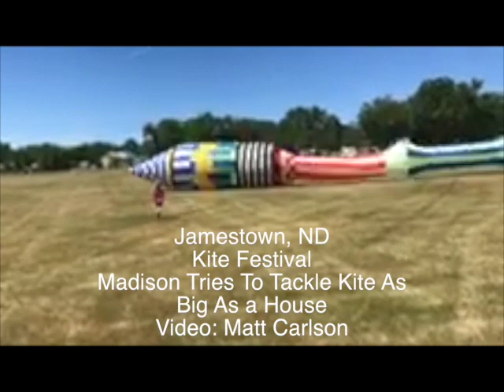AMAZING! Cleveland, ND Girl Tries To Tackle Kite As Big As A House At Jamestown Festival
JAMESTOWN, ND (iNewZ.TV) You have to see this to believe it! Scenes from the Kite Festival in Jamestown, North Dakota this weekend.